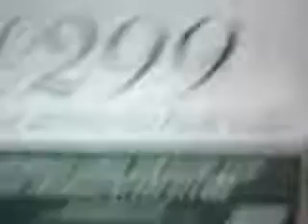BOREDOM !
HannahBaybeeh96's webcam video Thu 08 Apr 2010 10:36:50 PDT